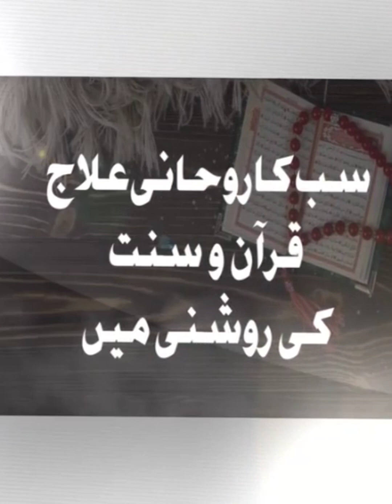ابتدائ عاملین ضرور سنیں 3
Document from MarkazroohaneyatThis is the official YouTube channel of "Markaz-e-Roohaneyat" a registered Pakistan spiritual institution that has been trying to protect from fake people by providing *welfare, and spiritual* services in the light of the Quran and Sunnah for a long time.